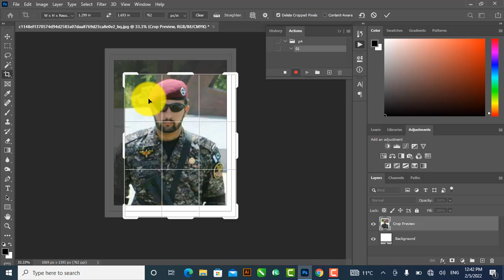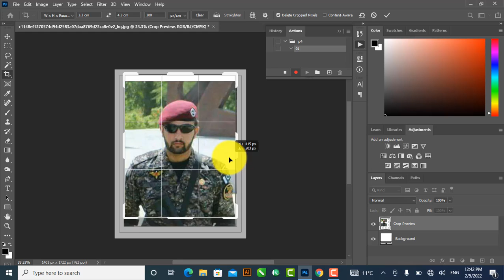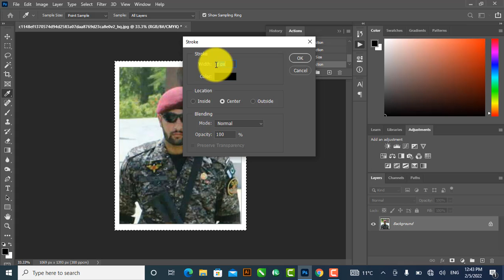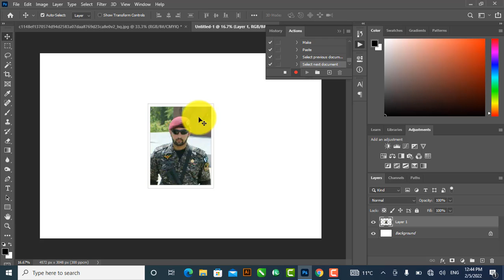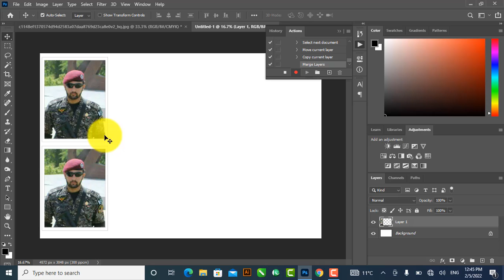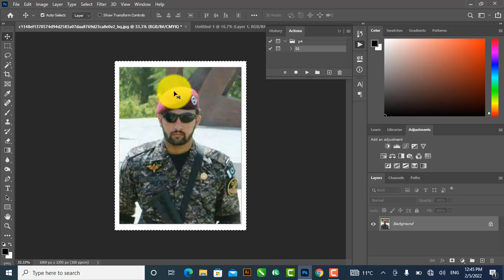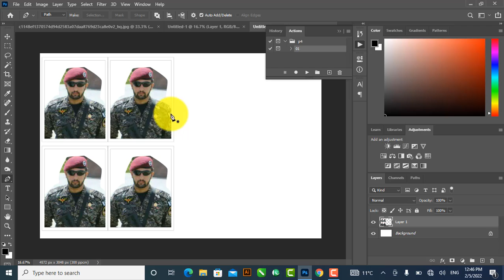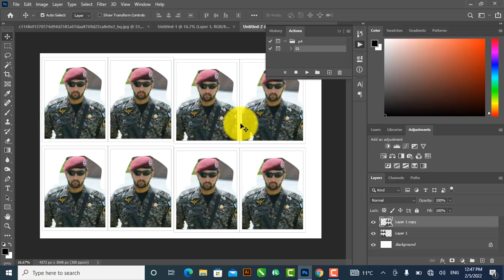How To Make Passport Size Photo in Photoshop in Hindi in 2 minutes make 4 picture so easy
Arshad khan
sher
my channel